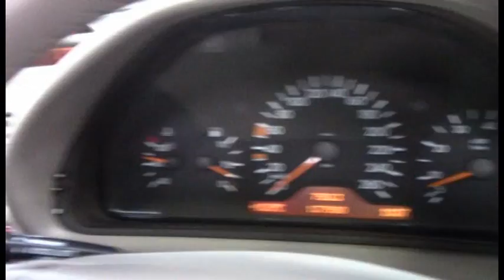Mercedes Benz clk320 blue my98 1008525